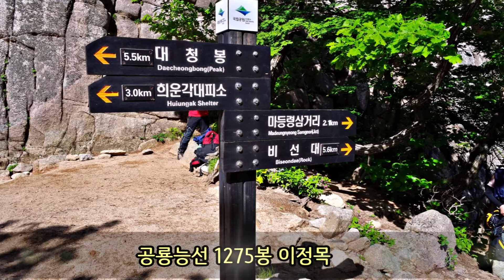설악 공룡능선의 주인 1275봉 꼭대기에 서다...공룡능선 1275봉 꼭대기에서 보는 황홀한 조망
설악산 공룡능선의 주인이자 대장인 1275봉, 그 꼭대기에 올라서 보는 설악의 조망입니다.
공룡능선 아래로 범봉,왕관봉 및 나한봉, 큰새봉 등의 찬란한 암봉 모습과 화채봉,대청봉,소청봉을 비롯한 용아릉과 서북능선까지 멋지게 펼쳐지는 설악산의 빼어난 모습을 일망무제로 보는 모습입니다.